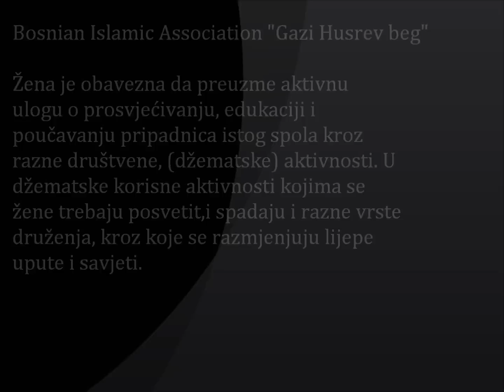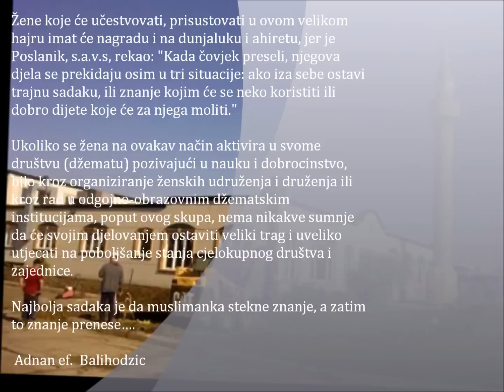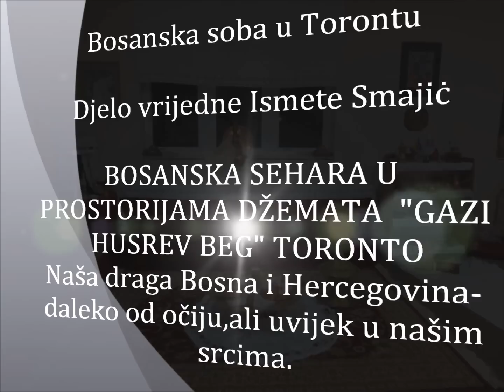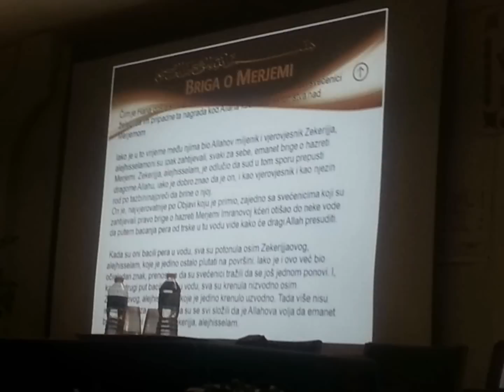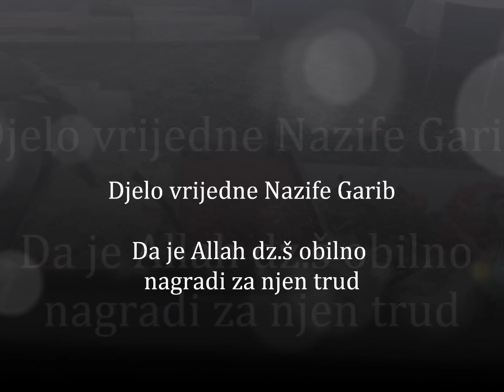Iz Mog Ugla: BOSNIAN ISLAMIC ASSOCIATION "GAZI HUSREV BEG" TORONTO, CANADA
Druženje sa džematlijkama "Gazi Husrev beg"  dzemata u Torontu, Kanada

12.april 2014.god...